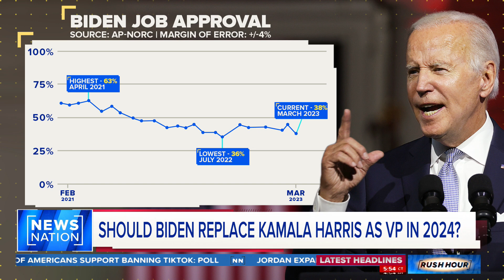Should Biden change up his ’24 ticket and replace Harris? | Rush Hour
As the 2024 U.S. election is heating up with the expectation that President Joe Biden will formally announce his plans to seek reelection, critics are taking a closer look at Kamala Harris as his running mate. NewsNation political contributor Johanna Maska discusses the Democrats' strategy for 2024.